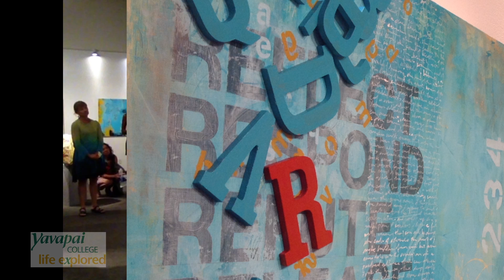Diane Silver Artist Talk